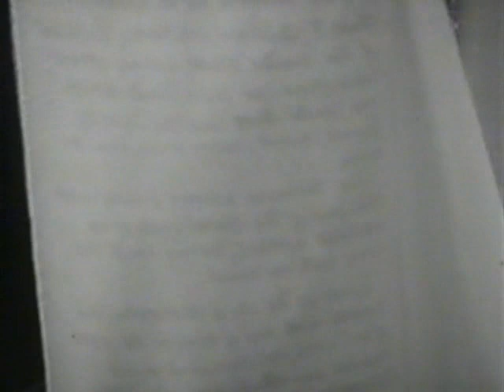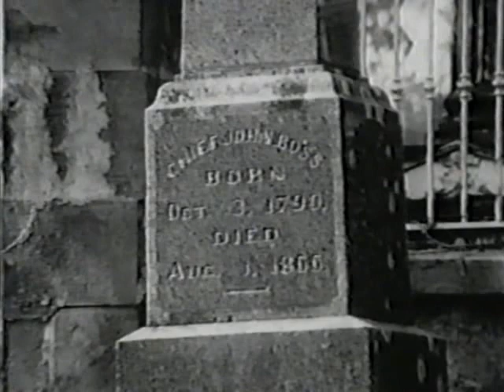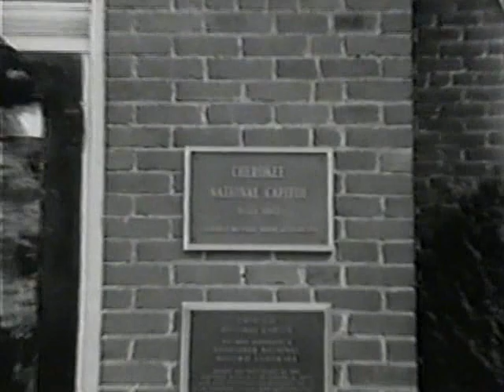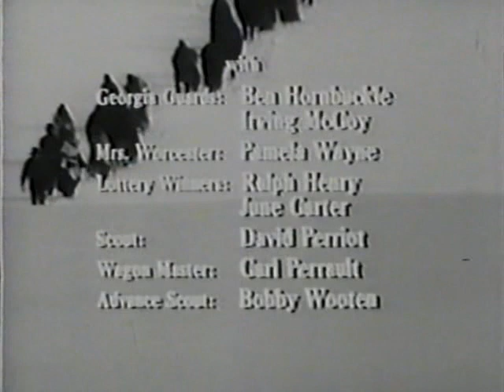Movie: The Trail Of Tears (1970)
When the United States government ignores the treaties it signed with the Cherokee Indian tribe, their chief attempts to litigate the issue in the Georgia courts. Unsuccessful, the tribe is forcibly relocated to Oklahoma, losing 4000 people in the long march that became known as "The Trail of Tears". With Johnny Cash as John Ross.